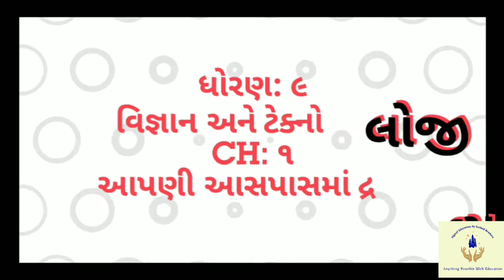Std 9 Science ch 1 (આપણી આસપાસમાં દ્રવ્ય) ભાગ 9 NCERT Course - By : Sanket Rathod #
For mor information

std 9 Science ch 1 (આપણી આસપાસમાં દ્રવ્ય) ભાગ 1 NCERT Corse in Gujarati - By : Kishan Rathod

Matter In Our Surroundings Class 9 Science Chapter 1 Chemistry CBSE NCERT KVS

Matter in Our Surroundings : CBSE Class 9 IX Science

Class 9: Science (Chapter 1: MATTER IN OUR SURROUNDINGS) Part - I (A)

Fundamental Unit of Life Class 9 Science Chapter 5 Biology CBSE NCERT KVS

Matter in our Surroundings (Chapter 1): CBSE Class 9 Science (Chemistry)

std 9 Science ch 3 (પરમાણુ અને અણુ ) ભાગ 1 NCERT Corse in Gujarati - By : Kishan Rathod

STD 9 | SCIENCE | CH 1 | PART 1 | NCERT | GUJARATI MEDIUM | BY VAMJA EDUCATION

std 9 science | chapter 3 | atoms and molecules | ncert science gujarati medium

NCERT based SCIENCE std.-9 ch.8 - MOTION (PART-1)

NCERT based SCIENCE std.9

STD 9 | SCIENCE | CH 4 | PART 1 | NCERT | GUJARATI MEDIUM | BY VAMJA EDUCATION

std 10 Science ch 1 (રસાયણિક પ્રક્રિયાઓ અને સમીકરણો ) ભાગ 1 NCERT Corse 2019 - By : Kaushik Bhimani

STD 9 | SCIENCE | CH 2 | PART 1 | NCERT | GUJARATI MEDIUM | BY VAMJA EDUCATION

NCERT BASED SCIENCE Std.-9 (CH.9)

Sound - Science Topic for gpsc_UPSC_Class-9

STD 9 | SCIENCE | CH 3 | PART 1 | NCERT | GUJARATI MEDIUM | BY VAMJA EDUCATION

(7.1) 9 Science Chapter-7 "સજીવોમાં વિવિધતા" sajivoma vividhata Gujarati medium vigyan

Ch-1.Crop Production and Management std-8 Science New NCERT syllables in Gujarati language

NCERT based SCIENCE std.- 9 CHAPTER-10

NCERT based SCIENCE std.-9, chapter-5(part-1)

NCERT based SCIENCE std.9 CHAPTER -8 (PART-2)

std-9 gujarati kavita-3 પછી શામડિયોજી બોલિયાં

STD.9 | SCIENCE | CHAPTER 8:-MOTION | GUJARATI | Easy to Learn

STD 9 | SCIENCE | CH 2 | PART 2 | NCERT | GUJARATI MEDIUM | BY VAMJA EDUCATION

std 10 Science ch 6 (જૈવિક ક્રિયાઓ) ભાગ 2 NCERT Corse in gujarati By: Kaushik Dobariya

7 Sci chap 1-1 Nutrition in Plants in gujarati new NCERT

Drainage Syatem જળપરિવાહ GSEB Social Science std.9 Ch.15 @Vasant Teraiya

STD 9 | SCIENCE | CH 4 | PART 2 | NCERT | GUJARATI MEDIUM | BY VAMJA EDUCATION

Std 9 Science IMP NCERT || Std ix Science imp paper solution NCERT || Dipak

Std 9 Science IMP NCERT || Std ix Science imp paper solution NCERT || Mayur

Bahupadi Std 10 Maths 2020 | Bahupadi Ncert Std 10 In Gujarati | PART- 1

Std 9 Science IMP NCERT || Std 9 Science Blueprint NCERT || Mayur

Std 9 maths ch 8 ભાગ 8 (સ્વાધ્યાય 8.1 (4)) ધોરણ ૯ ગણિત પ્રકરણ 8 ચતુષ્કોણ : By - Bhavin Dudhat

ધોરણ-૯ વિજ્ઞાન - પ્રકરણ-૧૫ અન્નસ્ત્રોતમાં સુધારણા - ૧ (Std.-9 SCIENCE)

How to Find out Square Root |Easy Tricks | Square Root only in 3 Seconds.

MOTION (FULL CHAPTER) WITH NUMERICALS AND ALL FORMULAS | 9TH CBSE

NCERT based SCIENCE, std.-9, Chapter-10 (PART-2)

9 TH STD SCIENCE NEW BOOK 1 ST LESSON IMPORTANT QUESTION

(5.1) 9 Science Chapter-5 "સજીવનો પાયાનો એકમ" sajivano payano ekam

Atoms and Molecules - ep01 - BKP | Class 9 Science Chemistry chapter 3 explanation in hindi ncert

NCERT based SCIENCE std.9 chapter-14 (PART-2)

1.સાંજ સમે શામળિયો SANJ SAME SHAMALIYO_NARASINH MEHTA Gujarati poem std 9@aayushi vasant teraiya

std 9 kavita 1 sanj samaye samadiyo

Std 9 Maths IMP NCERT || Std ix Maths imp paper solution NCERT ધોરણ 9 ગણિત વાર્ષિક પેપર imp | Dipak

Category